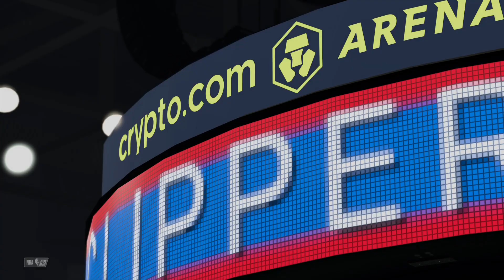🔴LIVE NOW! Toronto Raptors vs LA Clippers | JAN 10, 2024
Toronto Raptors vs LA Clippers | JAN 10, 2024 | Raptors vs Clippers LIVE

Realistic NBA 2K24 Simulation

nba highlights
Basketball
Game
NBA
nba
nba full game
nba best moments
nba dunk contest
nba draft
nba dunks
nba ejections
nba emotional moments
nba embarrassing moments
nba funny moments
nba finals
nba full game highlights
nba games
2023 NBA Season
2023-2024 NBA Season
NBA PRESEASON
NBA REGULAR SEASON
NBA TIP-OFF
NBA PLAYOFFS
NBA FINALS
Nba finals 2024
Nba play-in
Nba Playoffs Semi Finals
Nba today
Nba games today
Nba highlights
Nba highlights today
Nba 2k24
Nba 2k24 simulation games
Nba 2k24 cpu vs cpu
Nba 2k24 simulation
Nba predictions
Nba top highlight
Sports gaming
Sports gaming simulation
Sports games
Sports simulation
Nba live now
Nba live scorecards
Nba live simulation
Nba live streaming
Nba live streaming full game

nba live
nba live today
nba2k24

Lakers Schedule
Brooklyn Nets
WGameplay
Ball talk
SportTv
isportzone

Los Angeles Lakers vs Clippers
Los Angeles Lakers vs Philadelphia Sixers
Los Angeles Lakers vs Oklahoma City
Brooklyn Nets vs Los Angeles Clippers
Golden State Warriors vs Philadelphia Sixers
Golden State Warriors vs Portland Blazers
Golden State Warriors vs Oklahoma City